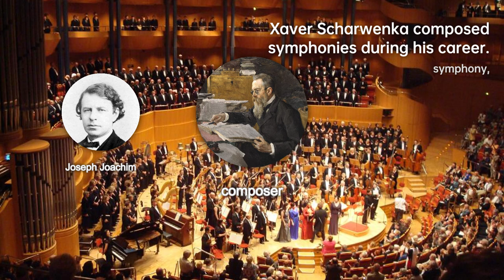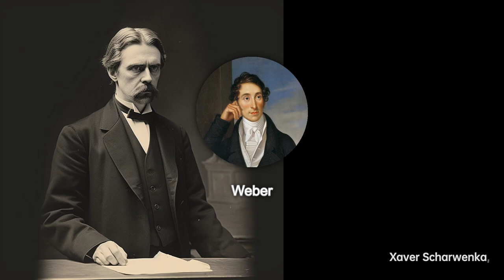Xaver Scharwenka: Maestro of the Keys | Composer & Arranger Biography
Scharwenka was born in 1850 in Samter, Prussia . His paternal ancestors originally came from Prague, then moved to Frankfurt on the Oder in 1696 - probably for reasons of faith - and settled thereafter in Samter. His father, August Wilhelm, was a gifted master-builder but decidedly did not have an ear for music. His mother, née Golisch, was an ethnic Pole from a family of some means, who was musically inclined and early on instilled in her children a love of music. Although he began learning to play the piano by ear when he was 3, Scharwenka did not start formal music studies until he was 15, when his family moved to Berlin and he enrolled at the Akademie der Tonkunst. Under Theodor Kullak, his pianistic skills developed rapidly, and he made his debut at the Singakademie in 1869. He taught at the academy until entering military service in 1873. Upon his discharge in 1874, Scharwenka began touring as a concert pianist. Praised for the beauty of his tone, he became a renowned interpreter of the music of Frédéric Chopin.
In 1881 Scharwenka organized a successful annual series of chamber and solo concerts at the Singakademie in conjunction with Gustav Holländer and Heinrich Grünfeld. That October he founded his own music school in Berlin. In 1886, he conducted the first in a series of orchestral concerts devoted to the music of Hector Berlioz, Franz Liszt and Ludwig van Beethoven while continuing to tour extensively and play his works in collaboration with other artists such as the conductor Hans Richter and the violinist Joseph Joachim. This triple role as pianist, composer and educator would occupy Scharwenka for the rest of his career.
In 1891, Scharwenka made his first tour of America. Deciding to emigrate, he opened a New York branch of his Scharwenka Music School. In 1893 the Berlin Scharwenka Conservatory was united with the Klindworth Conservatory, and in 1898 he returned there as Director, from New York. In 1914, with W. Petzet, he opened a School of Music with a piano teachers' seminary attached. Among pianists who received some instruction from him were José Vianna da Motta, Fridtjof Backer-Grøndahl and Selmar Janson. See: List of music students by teacher: R to S#Xaver Scharwenka. His Methodik des Klavierspiels was published in Leipzig in 1907.
Sometime in the very early 1900s he conducted Felix Mendelssohn's G minor Concerto, at which the composer and pianist Marthe Servine made her debut. Scharwenka made several recordings for Columbia Records in 1910 and 1913, including works of his own, as well as pieces by Chopin, Mendelssohn, Weber and Liszt: his account of Chopin's Fantaisie-Impromptu is admired. His playing is also preserved on Welte-Mignon and Hupfeld piano rolls, including the Chopin A-flat Waltz, Op 42, and the F minor Fantaisie , his performance of which was famous. Some of his Hupfeld rolls were also converted for the American Ampico reproducing piano.